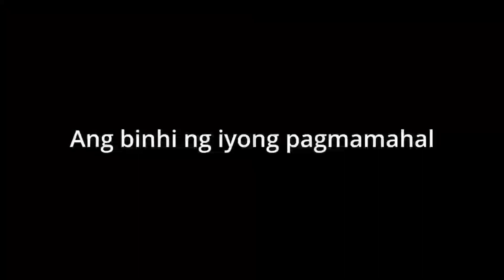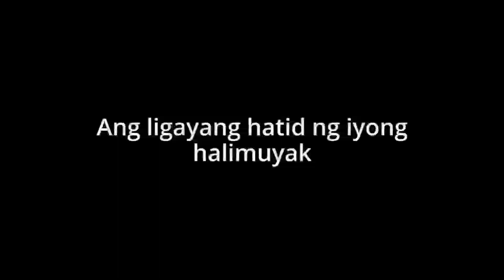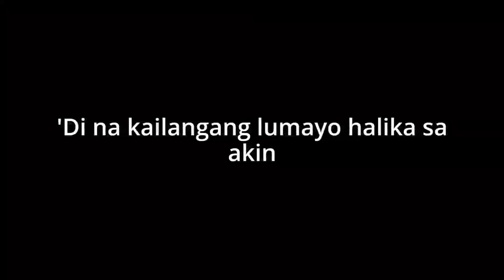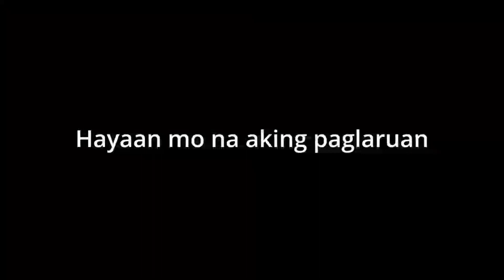BINHI | ARTHUR NERY | MINUS ONE | KARAOKE